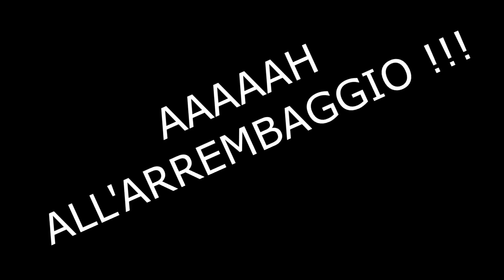A CENA DI PESCI: FEED AND GROW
"Mangia i pescetti così cresci, disse mamma pesce al suo piccolo..." Se fosse una favola della buona notte inizierebbe così questa storia...

Puoi parlare con noi su:
● TS3: ts.qdss.eu:9988